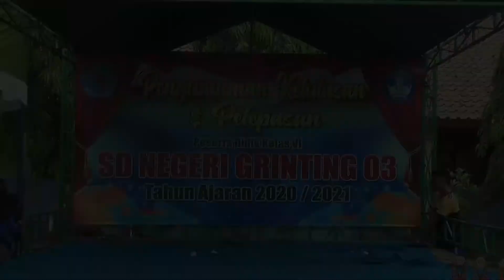Bole Chudiyan // PELEPASAN SD NEGERI 03 DESA GRINTING 2021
Dokumentasi by GRINTING STUDIO,
jasa foto video Acara, pengajian, dangdutan, pernikahan dan khitanan,
untuk Booking Acara hubungi

grinting tv,
grinting ki enthus part 1,
grinting news,
grinting net,
grinting ki enthus part 2,
grinting cilamaya,
grinting ki enthus part 3,
grinting brebes,
a grunting baby,
a deer grunting,
a baby grunting,
kampung pengemis grinting brebes,
desa grinting brebes,
mangrove grinting brebes,
kyai bodrex grinting,
burok grinting,
burok desa grinting,
berita grinting,
greeting card,
karnaval grinting cobra,
citra nada grinting,
ceramah grinting,
cctv grinting oyi,
desa grinting desa pengemis,
karnaval desa grinting 2019,
desa grinting,
karnaval desa grinting,
karnaval desa grinting 2018,
karnaval desa grinting 2019 full,
entus grinting,
herbisida rumput grinting,
jaran lumping grinting,
sandal jepit grinting,
joy grinting,
karnaval grinting 2019,
kuda lumping grinting,
lupit slenteng grinting,
sedekah laut grinting,
karnaval desa grinting merpati,
mangrove grinting,
mega asih grinting,
manfaat rumput grinting,
zakaria nada grinting,
an nahl grinting,
naela nada grinting,
sd negeri grinting 01,
obat suket grinting,
suket grinting putih,
paguyuban desa grinting,
pemaron vs grinting,
pantai grinting,
grinting residence,
rumput grinting,
suket grinting,
sd grinting 02,
sejarah desa grinting,
grinting udang,
kluwut vs grinting,
wisata grinting cilamaya,
wayang santri grinting,
karnaval desa grinting 2004,
karnaval grinting 2018,
karnaval desa grinting 2016,
karnaval desa grinting 2017,
karnaval desa grinting 2014